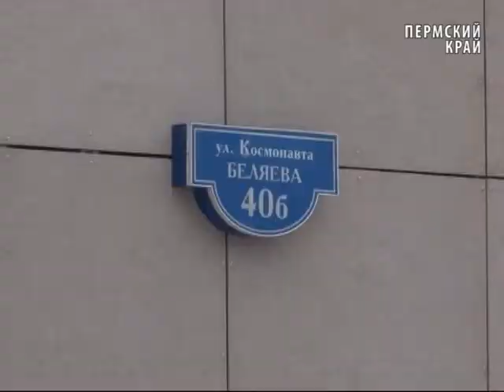В Перми полицейские задержали подозреваемых в кражах имущества жильцов новостройки